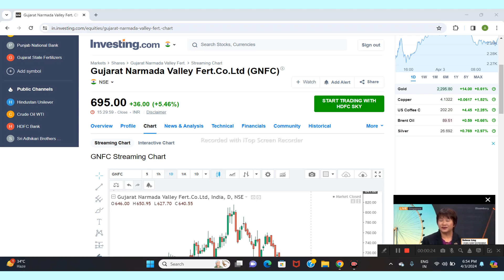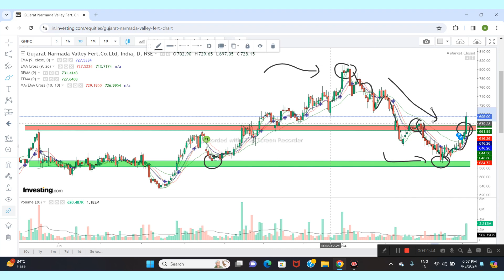GNFC LTD SHARE NEWS | NEXT TARGET | LATEST NEWS | STOCK ANALYSIS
gnfc share
gnfc share latest news
gnfc share news
gnfc share news today
gnfc share analysis
gnfc share latest news today
gnfc share price target
gnfc share result
gnfc share price
gnfc share target
gujarata narmada valley chemicals and fertilizers ltd
stock market
gujaeat narmada fertilizer share
gujarat narmada valley fertilizers and chemicals
gujarat narmada fertilizer share
gnfc stock analysis
gnfc stock news
gnfc stock latest news
gnfc stock